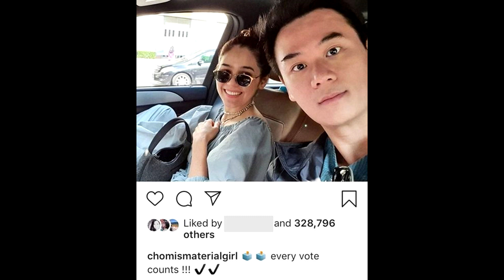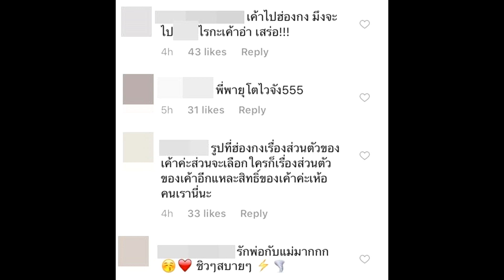ชมพู่ เมินดราม่า ควง น็อต มุ่งหน้าใช้สิทธิเลือกตั้ง ลั่นทุกเสียงมีความสำคัญ#super star dara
ชมพู่ เมินดราม่า ควง น็อต มุ่งหน้าใช้สิทธิเลือกตั้ง ลั่นทุกเสียงมีความสำคัญ
แม้จะเจอดราม่าหลังควงแขนสามี น็อต วิศรุต ไปร่วมยินดีในงานแต่ง อุ๊งอิ๊ง แพรทองธาร ชินวัตร พร้อมร่วมเฟรมกับ อดีตนายกฯ หญิง ยิ่งลักษณ์ ชินวัตร ที่ ฮ่องกง เมื่อวันศุกร์ที่ 22 มี.ค.ผ่านมา แต่ทว่านางเอกคนดัง ชมพู่ อารยา เอ.ฮาร์เก็ต ไม่ลืมทำหน้าที่พลเมืองไทย